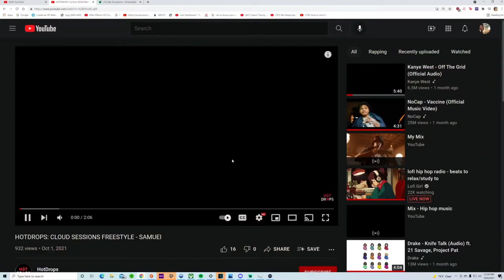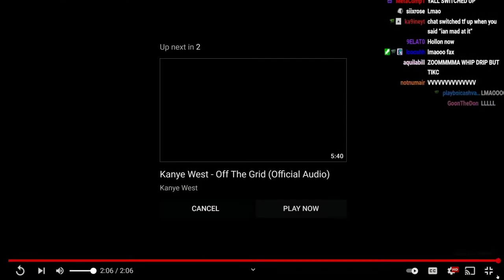YourRAGE GETS SUPRISED BY UK YRG RAPPER'S SONG